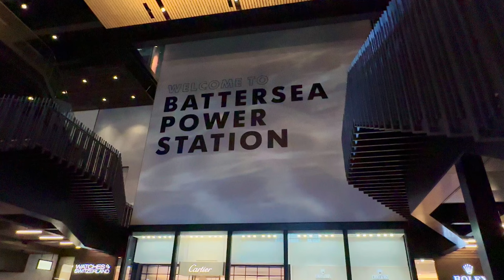Battersea Power Station (London Minisode #01)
London Minisode #01 "Pigs on the Wing".

We were lucky enough to have a wander around the newly opened Battersea Power Station shopping mall (yes, you read that right) during a recent visit to London. I love architecture and at least now the building has been restored (sort of) and feels loved once again.

I recommend you take a look before it goes the way of all shopping malls.

This is a "minisode" of sorts (1 of 3) - our complete London trip will be uploaded shortly.